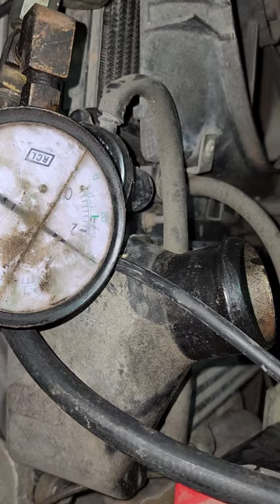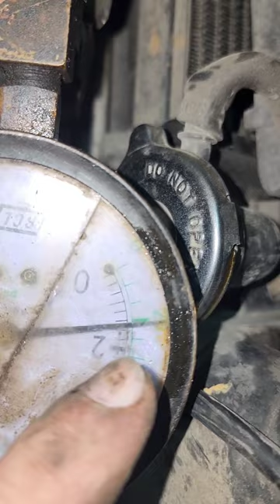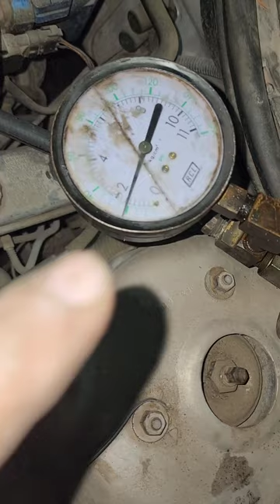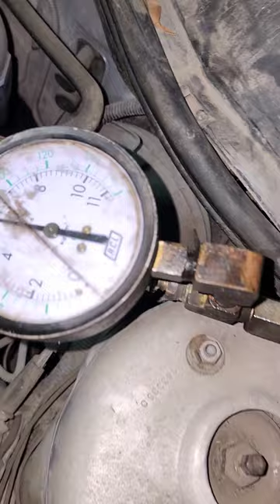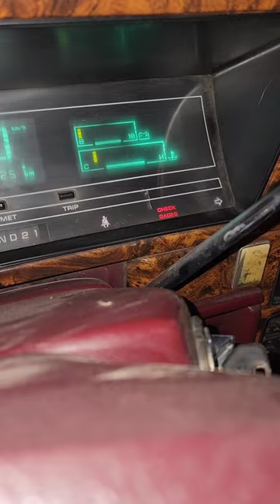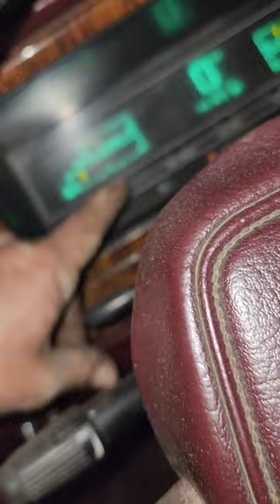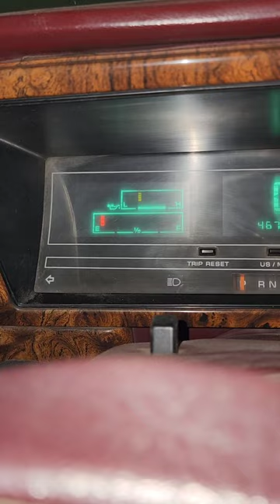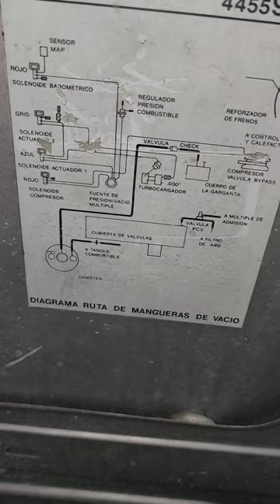la resureccion del newyorker 90, despues de 7 meses y su clasica entrevista!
haber banda... cuando yo les pregunte cuanta presion de gasolina tiene su coche... ami no me interesa que me digan que tiene lleno el tanque de gas.. o que le pican ala valvulita y si sale gasolina. YO NECESITO QUE LE PONGAN UN CHINGADO MANOMETRO Y QUE ME DIGAN CUANTA PRESION TIENE!